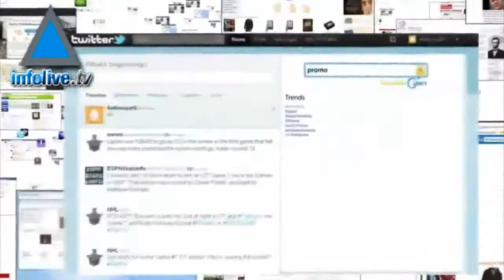Start up Israelí Quixey recauda millones de dólares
Quixey, una empresa creada recientemente en Israel recaudó,  a principios de este año, 3.8 millones de dólares en capital, además de un fondo de inversión otorgado por Google.
La compañía, con base en Palo Alto, fue fundada en 2009 por dos israelíes Tomer Kagan y Shapira Liron, quienes tuvieron la idea de construir un motor de búsqueda diseñado específicamente para aplicaciones, independientemente de la plataforma o dispositivo.
Quixey, trabaja con fabricantes, operadores de motores de búsqueda  y soportes informáticos, para crear soluciones personalizadas en encontrar aplicaciones, que no dependen de las llamadas palabras clave.